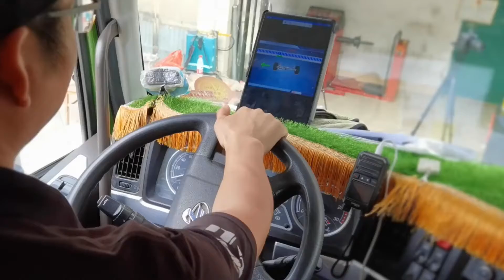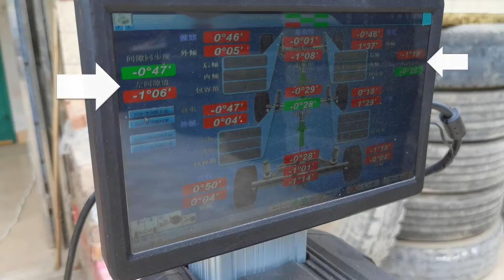PL 3D 8888 truck and bus wheel alignment